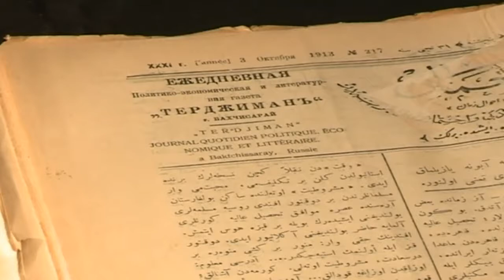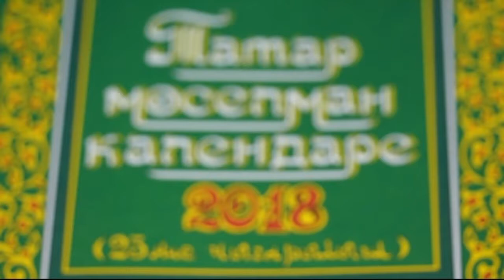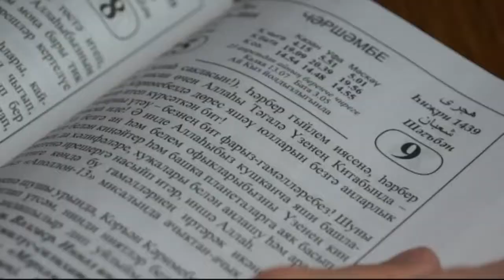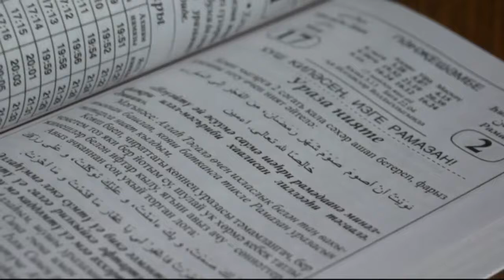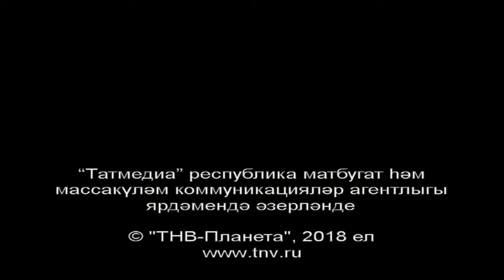Татарлар 16/03/18 ТНВ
Таяну ноктасы. В эфире: пн, вт, ср, чт - 19:00

7 дней. В эфире: вс - 19:30, 21:30

Координаты:
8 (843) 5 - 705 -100